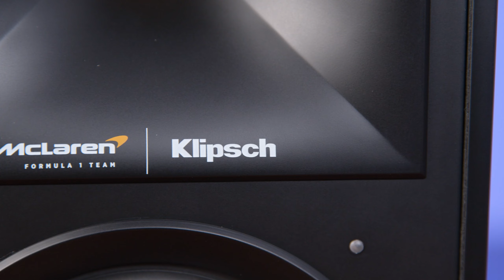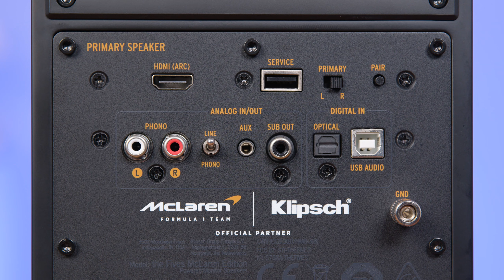KLIPSCH THE FIVES MCLAREN âm thanh CỰC MẠNH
Klipsch The Fives McLaren - Một sản phẩm đặc biệt có sự kết hợp với McLaren trong bộ sản phẩm kỷ niệm 75 năm thành lập của thương hiệu Klipsch. Lần này với diện mạo mới, Klipsch The Fives McLaren mang đến cho các tín đồ âm thanh những trải nghiệm cực đã, cực năng lượng với chất lượng âm thanh tập trung vào âm bass tạo nên cảm giác mạnh mẽ cho những giai điệu mà quý khách yêu thích. Hãy cùng Thế giới Phụ kiện khám phá thế hệ âm thanh mới này từ Klipsch The Fives McLaren nha.